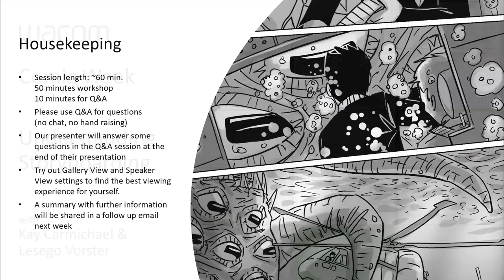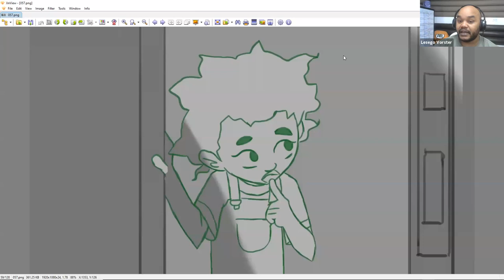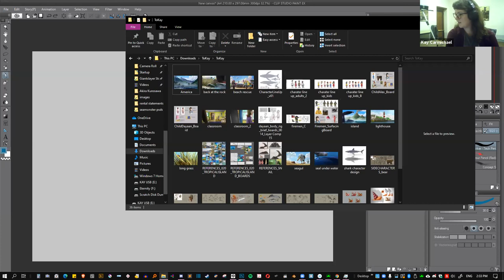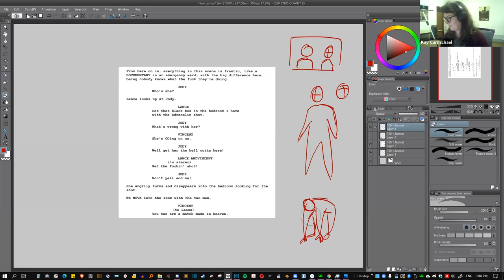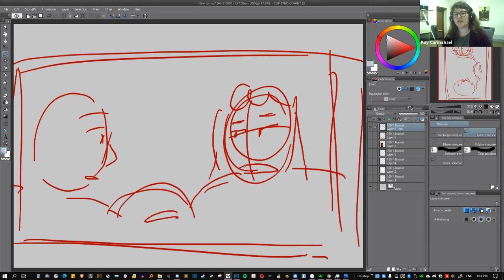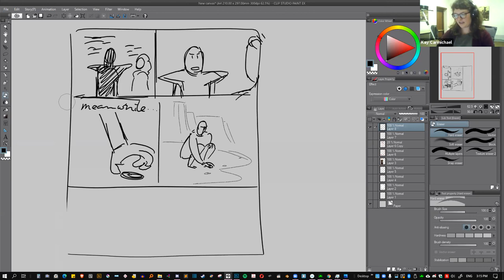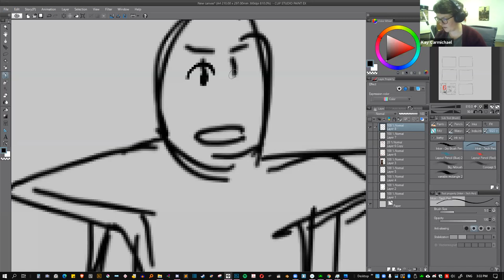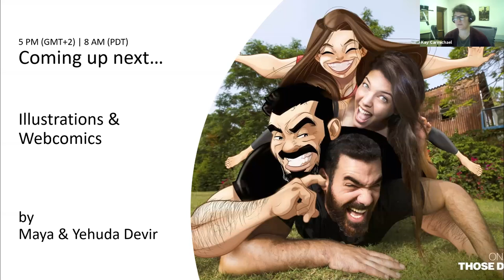Wacom Comic Week: Understanding Storyboarding with Kay Carmichael & Lesego Vorster